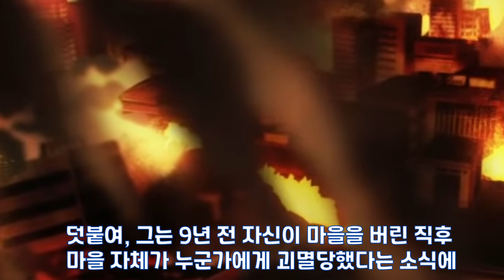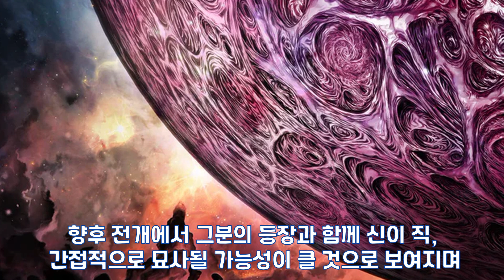[원펀맨] 점차 시작하는 신과의 최종결전!? 드디어 밝혀진 '그분'의 정체!!